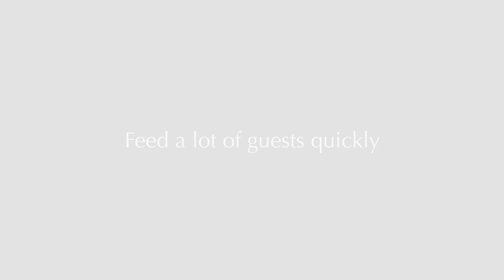LETS LIGHT UP SOME STERNOS LIKE A RASTA DOES SPLIFFS - Vertigo Buffet Style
Built for Vertigo Event Venue in Glendale, CA these videos break down the types of service they offer for in house events.

Amazing humans Check em out!